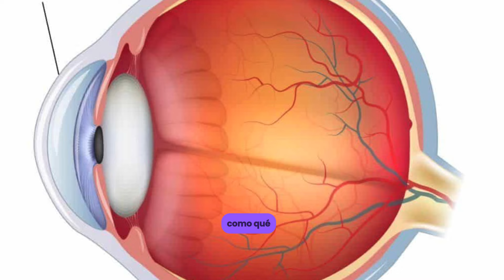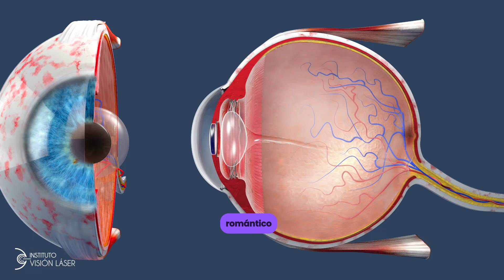Trans PRK: Todo lo que Debes Saber sobre esta Cirugía Ocular ✨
¿Estás considerando una cirugía ocular? Trans PRK, o PRK láser, es una técnica avanzada que puede mejorar tu visión sin la necesidad de un corte corneal. En este video, te explicamos en qué consiste este procedimiento, sus beneficios, el proceso de recuperación y si es la opción adecuada para ti. ¡Conoce todos los detalles! 👁️✨

Agenda una cita conmigo de forma presencial en : Instituto Visión Láser en Aguascalientes, México.

Mi página web: visionlaser.mx

Mi nombre es Juan Carlos Serna Ojeda, soy médico oftalmólogo, cirujano e investigador, subespecialista en Córnea, Cirugía Refractiva Láser y Superficie Ocular.